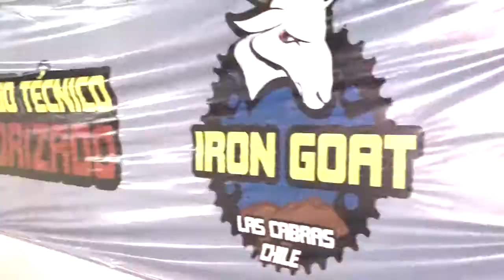Campeonato Nocturno Dirt Jump Las Cabras 2014